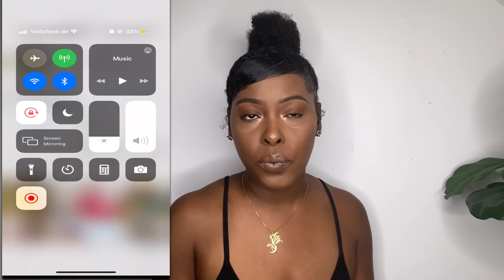TALK + GRWM GLAM LOOK | Military Wife Edition | BRITTNI O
What’s up everyone! CHIT CHAT GRWM. Again thanks to all my subscribers for sticking with me and showing love and support!